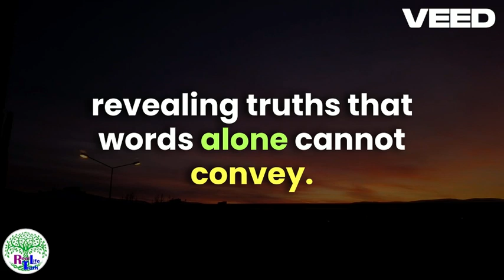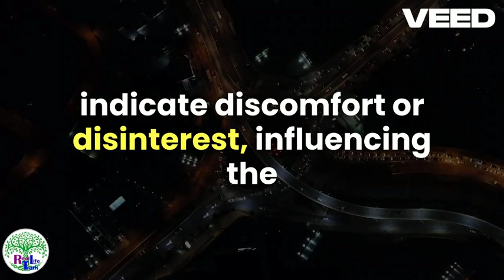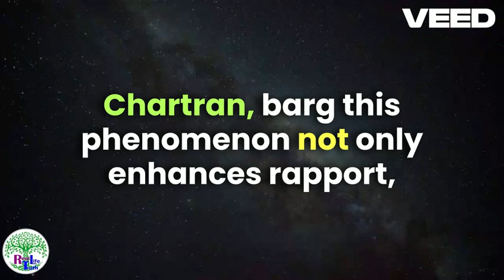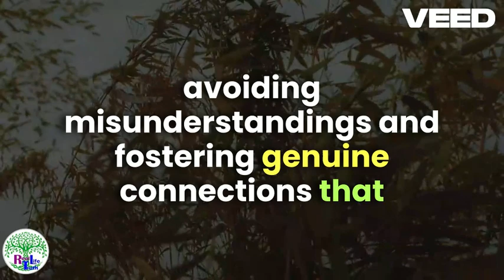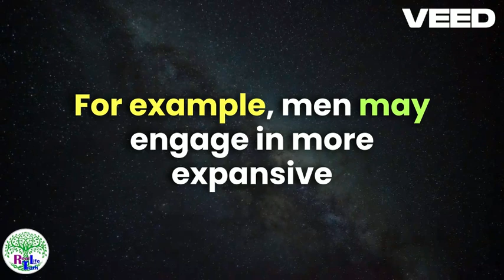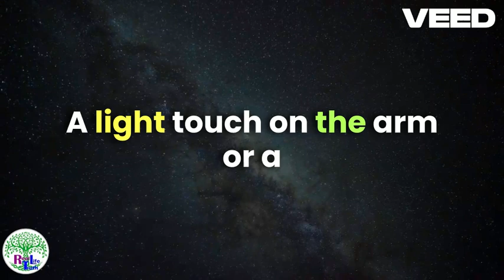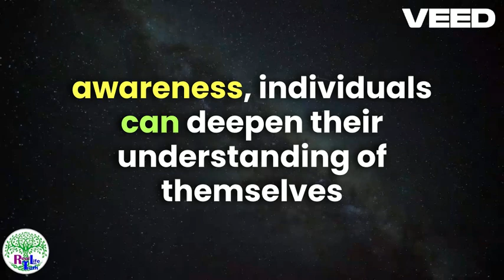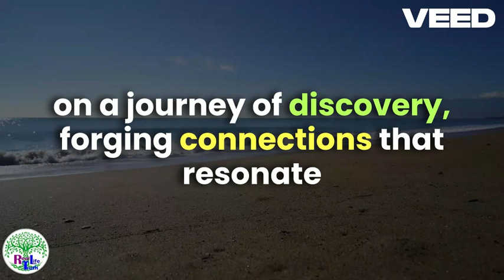The Role of Body Language in Romantic Attraction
Let's put an end to all those misread signals from women.

At least 60% of our overall communication is done through body language and nonverbal communication. We can learn a lot about a person from their nonverbal communication, but are we actually reading them correctly?

In this video, I talk about the subtle nonverbal cues women often do and what they all mean and actionable steps to approaching a woman who you might be interested in.

In this video:
00:00 Intro
00:43 Female Cue #1
01:35 Female Cue #2
02:00 Female Cue #3
02:20 Female Cue #4
03:04 Female Cue #5
03:35 Female Cue #6
04:21 How to approach a woman?
04:47 Likable Body Language you can use with people

People School is a 12 step video based training program designed to increase your interpersonal intelligence. People School focuses on the four core competencies of Business PQ:

• Empower Leaders and Managers
• Leverage Science-Backed Communication Tools
• Activate Effective Teamwork and Collaboration
• Improve Client Relations & Sales

Do you know what cues you are sending to others? Learn how to control and leverage the tiny signals you’re sending – from your stance and facial expressions to your word choice and vocal tone – to improve your personal and professional relationships.
This is our latest bestselling book:
Cues Master the Secret Language of Charismatic Communication
Read it on Amazon, Audible or wherever books are sold!